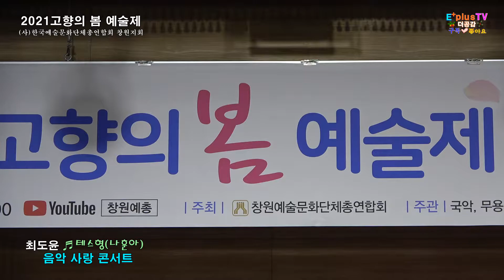최도윤 ♬테스형(나훈아) ◈2021 고향의 봄 예술제(음악 사랑 콘서트)☆이어폰 활용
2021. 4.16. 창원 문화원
*사)한국 예술 문화 단체 총 연합회 창원지회 (창원 예총)
*촬영.편집 더공감 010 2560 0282